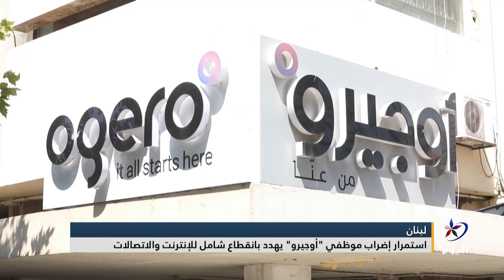لبنان.. استمرار إضراب موظفي "أوجيرو" يهدد بانقطاع شامل للـ إنترنت و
إعداد: ليال خروبي

تابعوا قناة اليوم على التردد:
 12687_27500 (H) _NILESAT